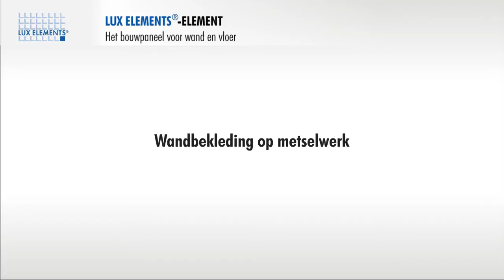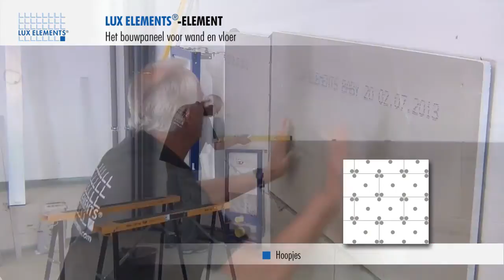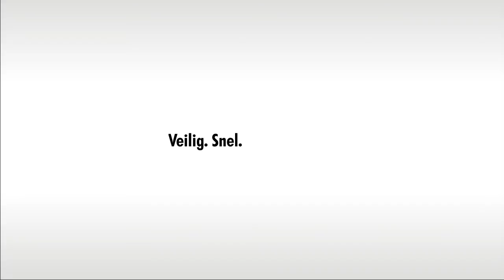LUX ELEMENTS montage: bouwplaat ELEMENT als wandbekleding op metselwerk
Lux Elements toont hoe u een oud metselwerk kan bekleden, zodat een optimale ondergrond voor tegels ontstaat.

Het universele bouwpaneel was het eerste product van de productgroep ELEMENT en heeft zich decennialang bewezen als vochtongevoelige ondergrond.

• Een glasvezelweefsel dat aan beide kanten tussen twee mortellagen ingebed is, waarborgt hoge stabiliteit.
• De cementaire mortellaag vormt een optimale ondergrond, aangezien tegellijm, pleister en afdichtingen hierop goed hechten.
• Het materiaal vormt omwille van zijn chemische eigenschappen geen voedingsbodem voor schimmels, d.w.z. het is schimmelresistent.

Betrouwbaar aan de wand
Tien diktes van 4 mm tot 100 mm maken elke wandtoepassing mogelijk: Rechtstreeks aan de wand, op regelwerk of als egalisering over oude tegels.

Creatief bij de vormgeving
Dikkere panelen zijn geschikt voor de vormgeving van bijv. platforms, rekken en aflegvlakken.

Sterk op de grond
Door de stabiele coating kan het op de grond worden ingezet met veel voordelen:

eenvoudige en snelle hoogteregeling
• bijkomende droogtijden zoals bij cementdekvloeren vallen weg
• ontkoppelende werking bijv. op gescheurde ondergronden
• warmte-isolerend, daarom erg geschikt in combinatie met vloerverwarming (energiebesparing!)